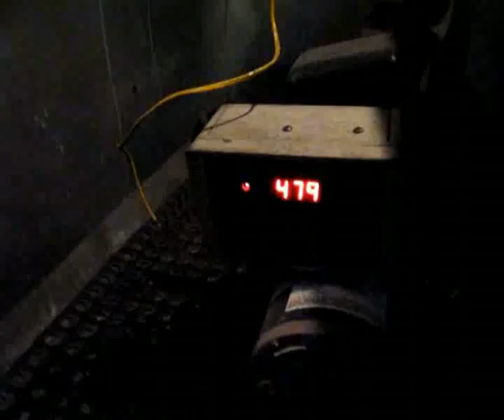Как кремируют животных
Как кремируют животных, 2012